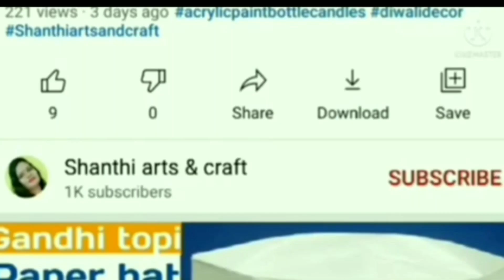Eco Friendly Background Festival Decoration | Nature Decoration For Shivratri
1. Eco Friendly Background Festival Decoration
2. Nature Decoration For Shivratri
3. shivratri decoration ideas
4. maha shivaratri decorations
5. Nature Decoration For Durga pooja/Navaratri/Diwali
6. eco friendly decoration
7. mango leaves decoration
8. shivaratri
9. decoration ideas